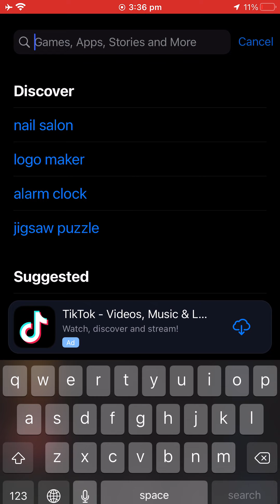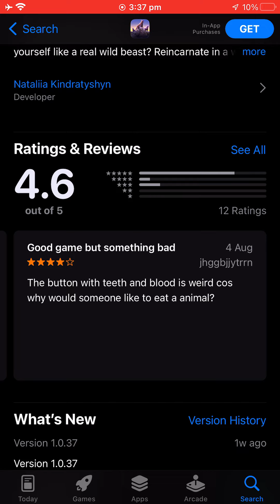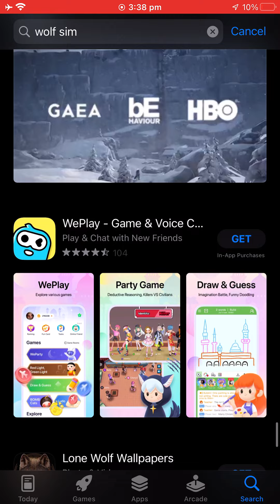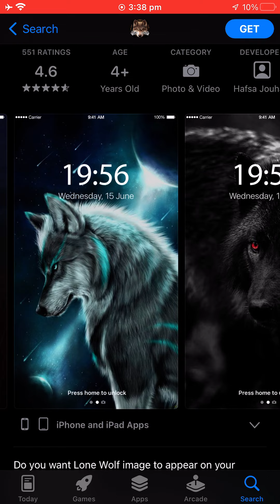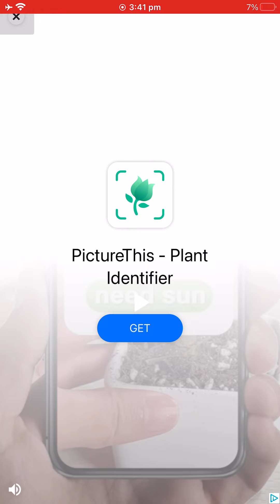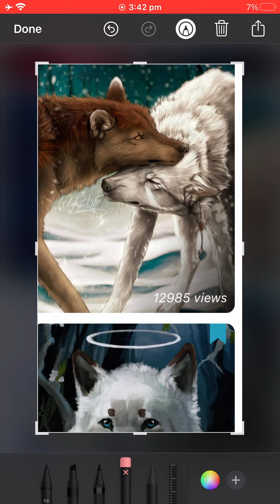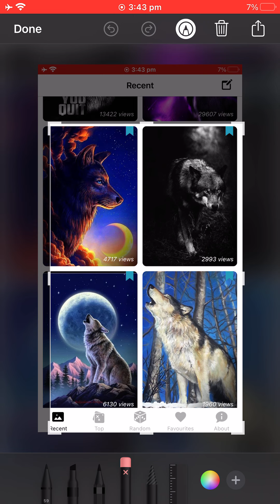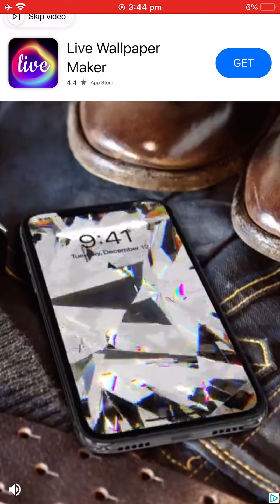Wolf photos wowo